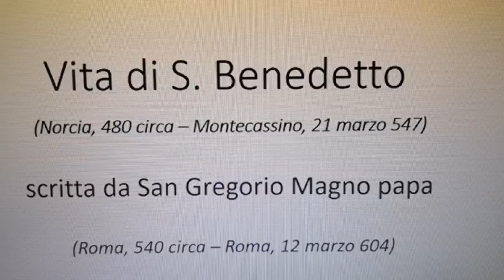Don Enrico M. Roncaglia - LA VITA DI SAN BENEDETTO 5